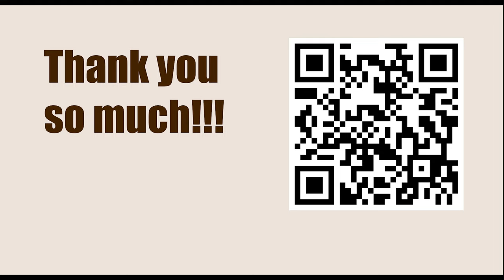Titled Tue 7th Mar Early - Round 10 || Vincent Keymer vs Dmitry Andreikin - March 7, 2023